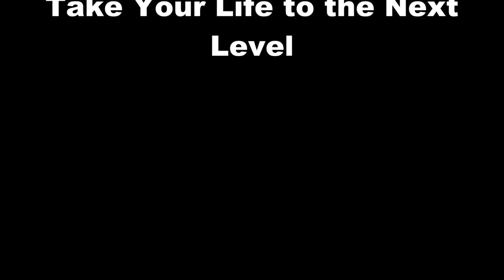Brazilian Jiu Jitsu Medical Center Houston TX, Jiu Jitsu Medical Center Houston TX, Medical Center H